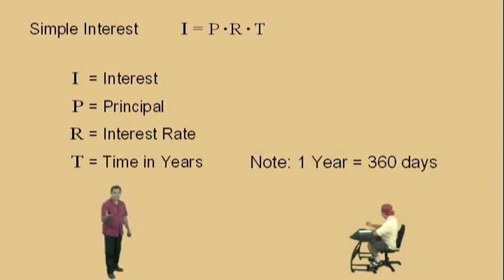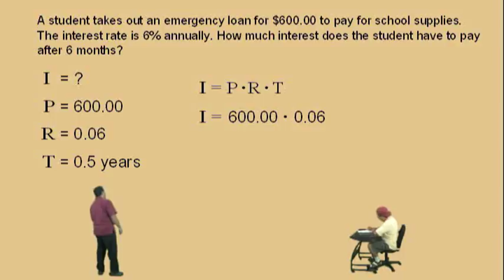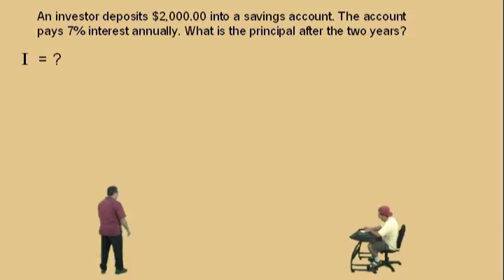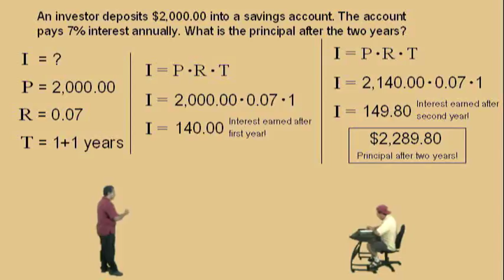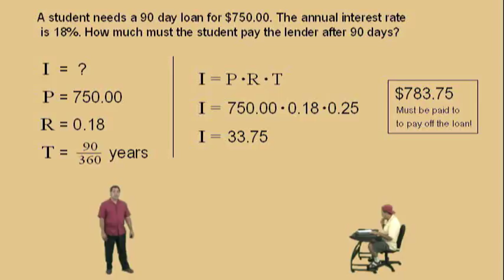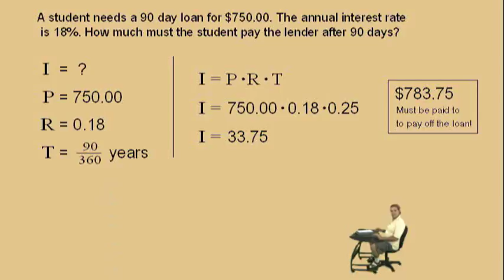Simple Interest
Algebra2go Pre-algebra Supplemental Instruction Video Series